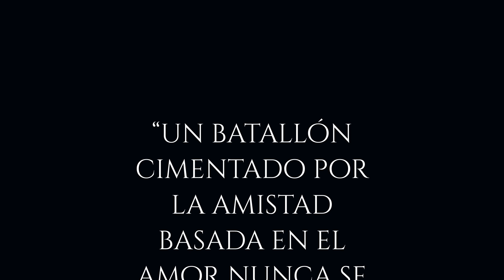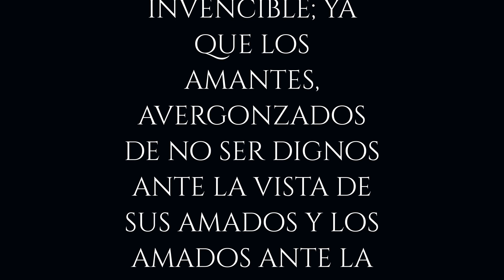El Batallón SAGRADO de TEBAS | La Bruma del Olimpo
Febrero es el mes de la historia LGBTIQ+, por esto hoy os traigo la historia del Batallón Sagrado de Tebas. Un ejército de élite compuesto por 150 parejas homosexuales. Fueron temido por toda Grecia durante 33 años, desbancando a la potencia militar hasta ese momento Esparta.
Si queréis conocer su historia, como llegó a nacer este batallón, así como su final os invito a entrar, poneos cómodos y disfrutad.

CRÉDITOS
Miniatura: @franciscompany

Facebook: La Bruma del Olimpo